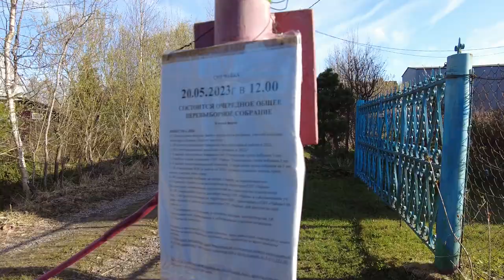Beautiful villages in Europe - Walking Tour Avloga Village May 14, 2023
A walk through the most beautiful villages in Europe with a tour of the wonderful architecture with a tour of rural houses Where ordinary people live somewhere in the center of Europe a walking tour of the village of ovloga in the early morning at the beginning of summer 2023